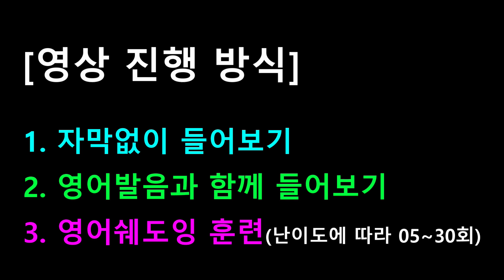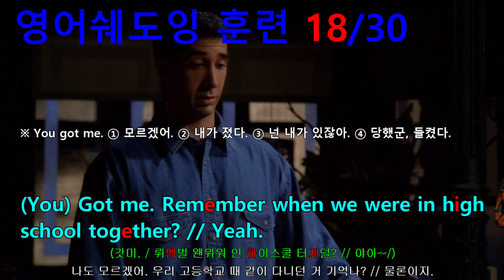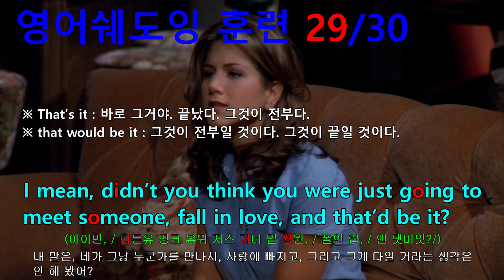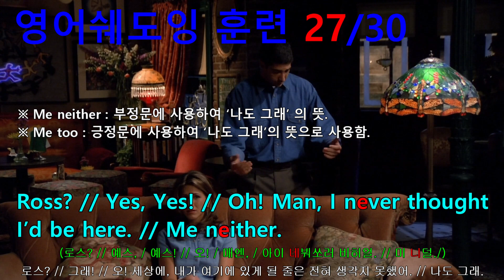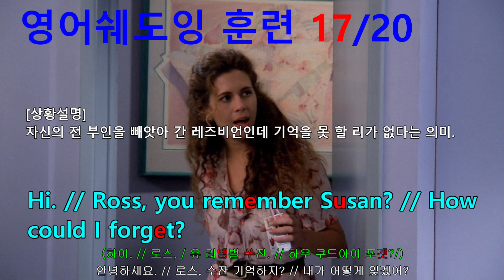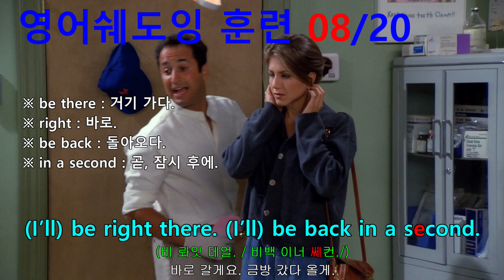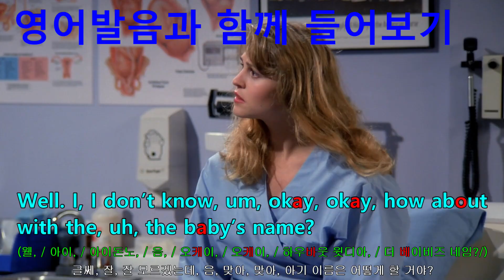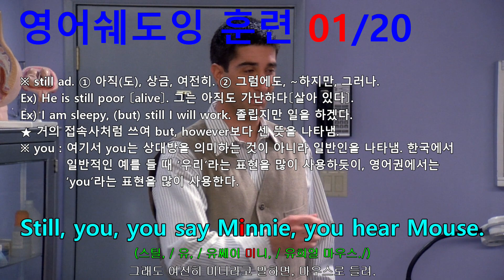[프렌즈 시즌1 2화 7부작 중 5부] ‘프렌즈 시즌1 2화 영어쉐도잉 7일 단기과정’, 드라마 영어쉐도잉 정복은 프렌즈 영상으로 끝! 영어발음까지 표기한 영어쉐도잉의 끝판왕!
[프렌즈 시즌1 2화 7부작 중 5부]에 포함된 내용은 다음과 같습니다.
#146 : And you can go with Carol and Susan to the OB/GYN...
#147 : You’ve got Carol tomorrow... Oh, when did it get so complicated?
#148 : (You) Got me. Remember when we were in high school together? // Yeah.
#149 : I mean, didn’t you think you were just going to meet someone, fall in love, and that’d be it?
#150 : Ross? // Yes, Yes! // Oh! Man, I never thought I’d be here. // Me neither.
#151 : Hi, sorry, I’m late, I got stuck at work.
#152 : There was this big dinosaur thing, anyway.
#153 : Hi. // Ross, you remember Susan? // How could I forget?
#154 : Ross. // Hello, Susan. Good shake. Good shake.
#155 : So, uh, we’re just waiting for...? // Dr. Oberman. // Dr. Oberman.
#156 : Okay. And is he...? // She. // She, of course, she.
#157 : She, uh, familiar with our special situation?
#158 : Yes, and she’s very supportive.
#159 : Great, okay, that’s great.
#160 : No, I’m, Oh. // Thanks.
#161 : Ross, that opens my cervix.
#162 : Barry? // Come on in. // Are you sure?
#163 : It’s fine, it’s fine. Robbie’s going to be here for hours.
#164 : So, how are you doing?
#165 : I’m, I’m okay. You look great! // Yeah, well.
#166 : Dr. Farber, Jason Greenstein’s gagging.
#167 : (I’ll) be right there. (I’ll) be back in a second.
#168 : I dumped him. // okay.
#169 : How’s this going to work... Um, you know, with us.
#170 : You know, when, like, important decision have to be made?
#171 : Give me a ‘for instance’.
#172 : Well. I, I don’t know, um, okay, okay, how about with the, uh, the baby’s name?
#173 : Marlon. // Marlon? // if it’s a boy, Minnie, if it’s a girl.
#174 : As in mouse? // As in my grandmother.
#175 : Still, you, you say Minnie, you hear Mouse.
#176 : How about, um... How about Julia?
#177 : Julia... // We agreed on Minnie.
#178 : It’s funny, um, uh, we agreed we’d spend the rest of our lives together.
#179 : Things change, roll with the punches.
#180 : I believe Julia’s on the table?
#181 : Sorry about that.
#182 : So, what have you been up to? // Oh, not much.
#183 : I... I got a job. // Oh, That’s great.